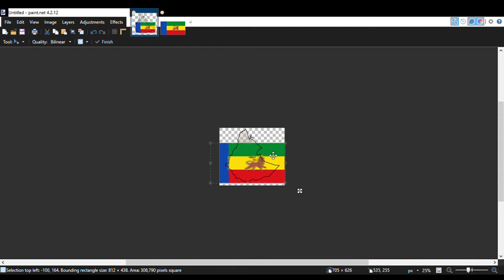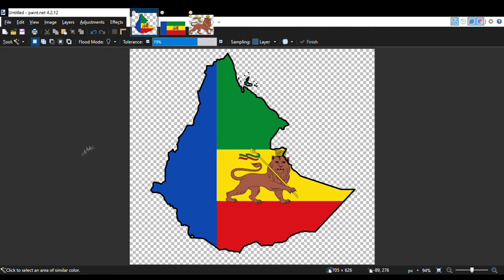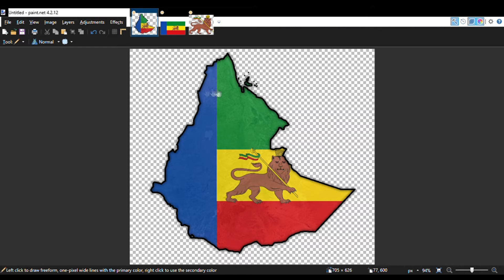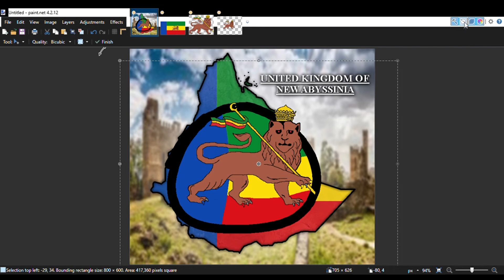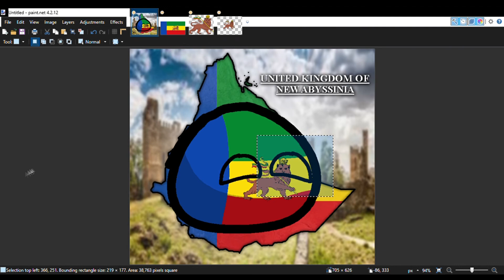United Kingdom of New Abyssinia (Alternate Country) || Mapping Speedart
I don't normally record speed arts, but this channel is dead, so I decided to do this for the heck of it. I will do these weekly! :D
Warning, this video is definitely not amazing. There are lots of mistakes. I am sorry.
Sorry for the mistakes, I'm not perfect!
(yes I am working on Episode 1.)